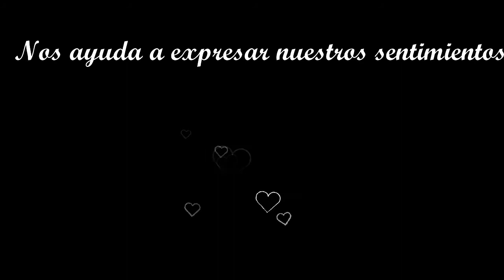NIVEL PRIMARIO_4to_música_PROYECTO QUODLIBET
En este proyecto los alumnos de 4to año de nivel primario, se acercan al canto polifónico a través del “quodlibet”, que es una forma musical que combina melodías diferentes en contrapunto, en este caso populares latinoamericanas, pero que comparten la misma armonía.